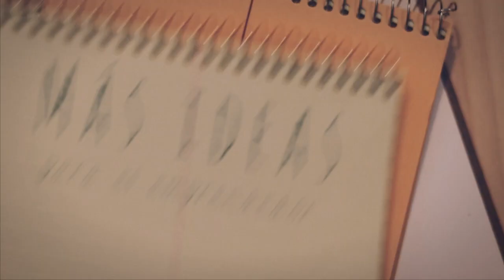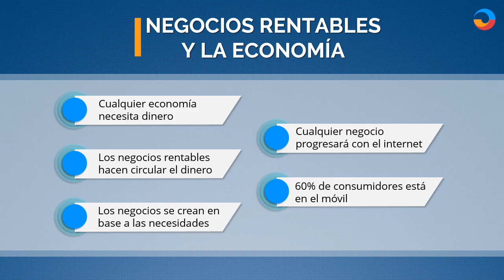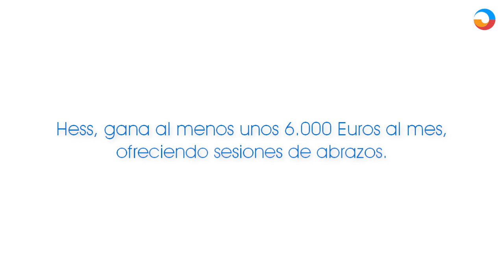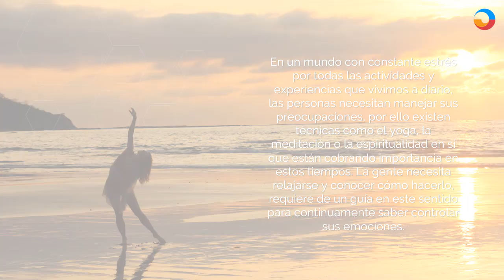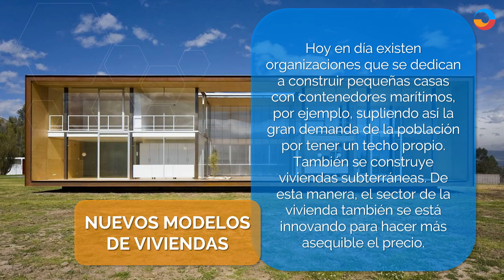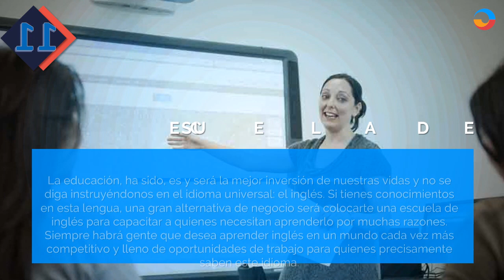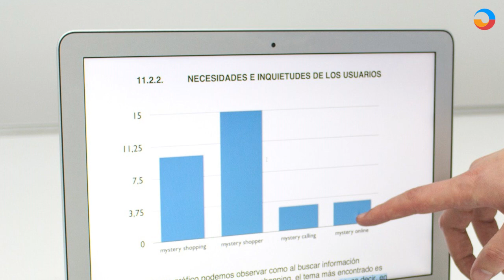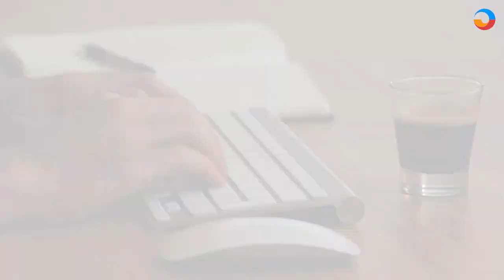16 Ideas De Negocios Rentables En Franco Crecimiento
En esta ocasión te traemos más ideas de negocios rentables, por supuesto con inversión, pues todos los negocios sean físicos o virtuales, necesitan una inyección de dinero para crecer. Negocio en el cual no se invierte, prácticamente no es negocio...